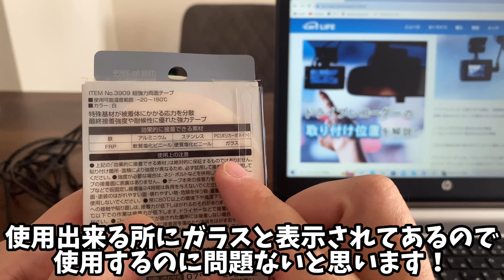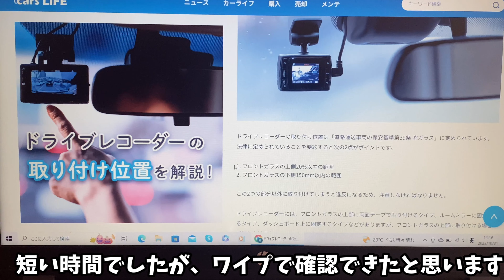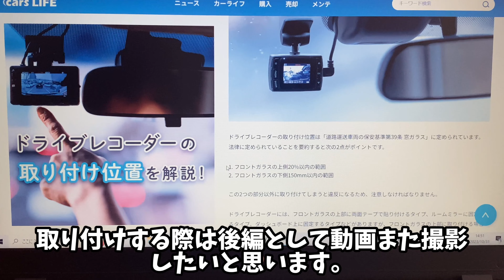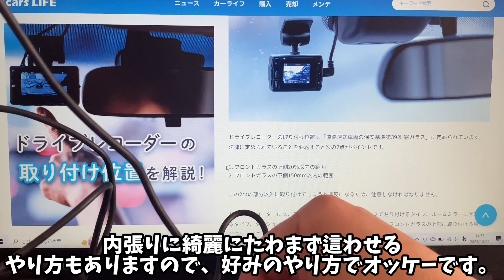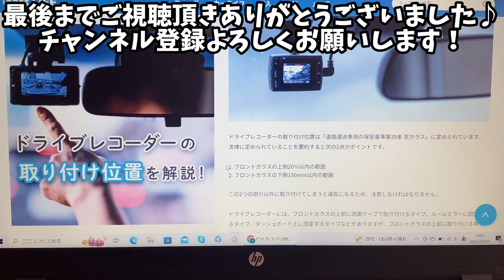ドライブレコーダー取り付け時気を付けたいこと！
今回の動画は頂き物のドラレコをエスティマに取付する前の準備や取付する際に車検NGにならないようにとか、安全面を確認して取付する為に色々調べてみました。
調べてみると…ドライブレコーダー取付出来る場所や範囲が決まっていたので…知らずに付けて車検時に外されてしまうとかなると、また取付し直しになるので、ドラレコ取付検討してる方は、是非ご覧下さい。
取付方法なども簡単に何パターンかのお話もしてます。
他にも動画あるので是非‼️
DIYでカスタマイズ＆メンテナンス動画再生リスト